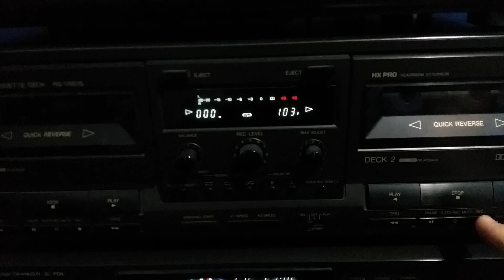TECHNICS SA-GX505 feat. SONY LBT-A795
Canción/Song: Kylie Minogue - Turn it into love (Extended)

Sumate a mi Grupo de Audio Vintage, ya somos más de 7 mil miembros